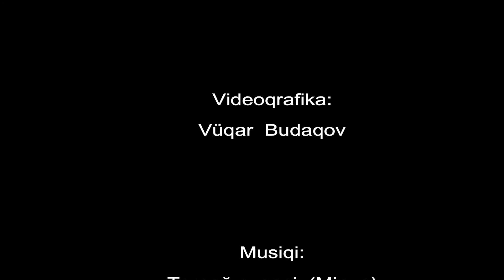Çinarə Rzayeva "Azərbaycan" // Chinara Rzayeva "Azerbaijan"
Nəriman Həsənzadə - "Azərbaycan"
Baku, the capital of Azerbaijan! (Time Lapse)
Torpağın səsi  (Minus)